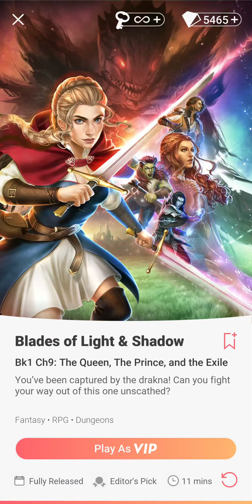Choices: Blades of Light & Shadow, Book 1 - Chapter 9 | ♂️ Male Human MC 🧑🏻 | ❤️ Mal (Diamonds 💎)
Chapter 9: The Queen, The Prince, And The Exile
You've been captured by the drakna! Can you fight your way out of this one unscathed?

Gender: Male
Race: Human - Clever and Agile
Personality: Tough and Confident
Love Interest: Mal Volari